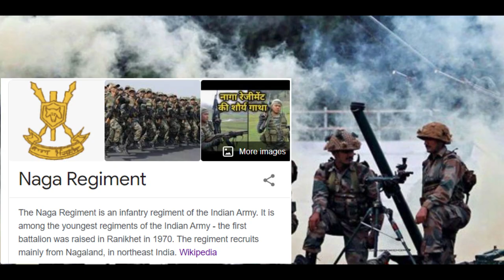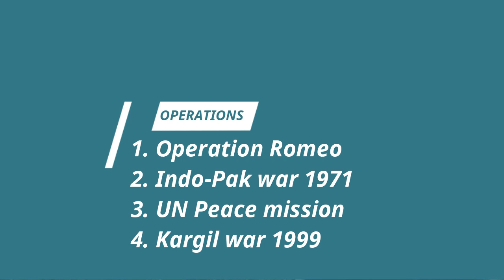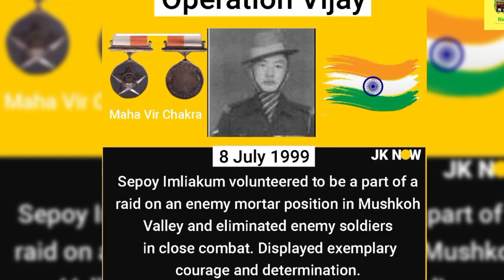The Glory of Naga Regiment Army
In this Video , we talk about Glory and story of Naga Regiment , Its my efforts to bring glory of nagas in light , hope you like my efforts.